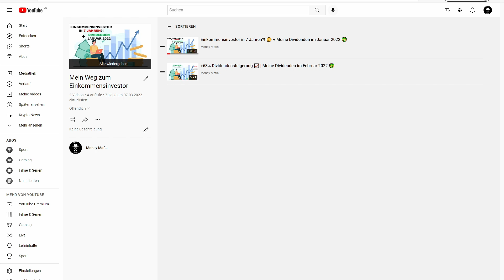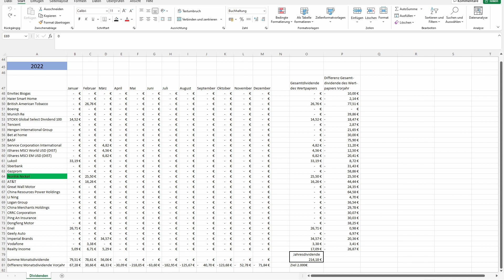Meine Dividenden im März 2022 🤑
Heute möchte ich euch ganz transparent meine Einnahmen über Dividenden des zurückliegenden Monats zeigen.

🚩 Wenn du noch kein Depot hast, dann melde dich gerne bei Trade Republic an und sicher dir mit dem Referral-Link (keine Mehrkosten für dich, eine kleine Provision für meine Arbeit auf diesem Kanal) eine Gratisaktie im Wert von bis zu 200€:

Offenlegung wegen möglicher Interessenkonflikte:
Der Ersteller dieses Beitrags war zum Zeitpunkt der Veröffentlichung in folgende der in diesem Video erwähnten Wertpapiere, Basiswerte oder Anlageinstrumente investiert: Alle.